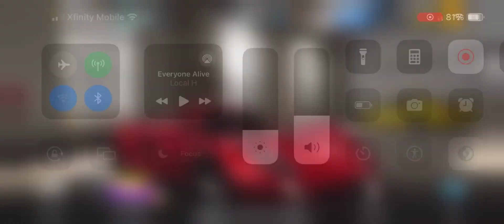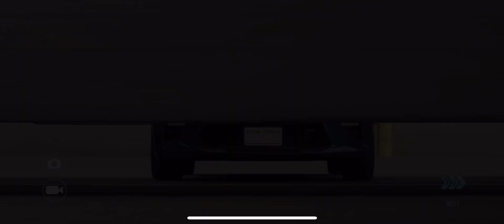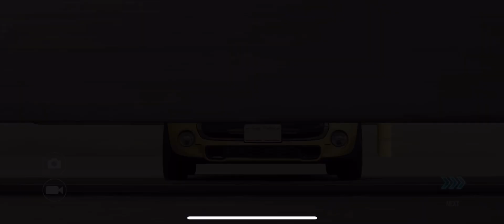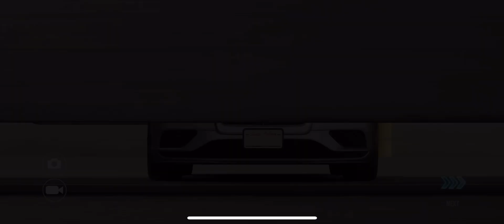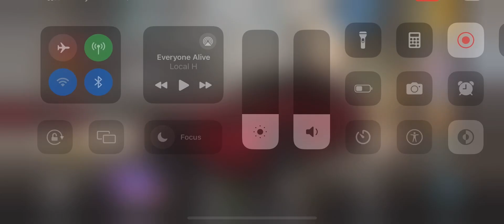Open Keys M5 Sedan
Gonna post a few more CSR2 videos the. Do the 400 subscribers special video which involves a game I’ve never played and I’m excited to play it I hope you enjoy this video and thanks for 400 subs now let’s get to 500?